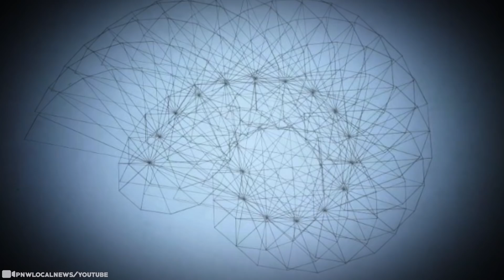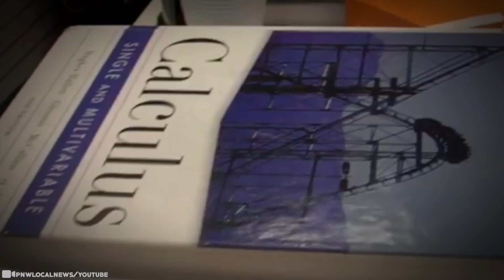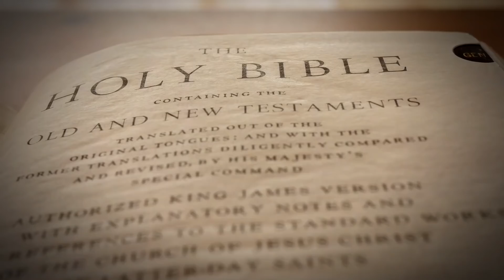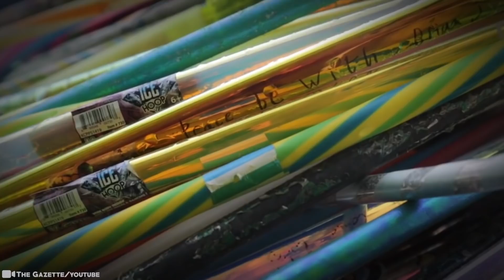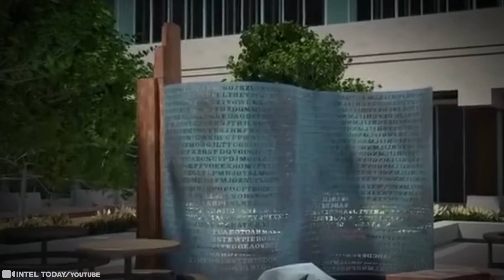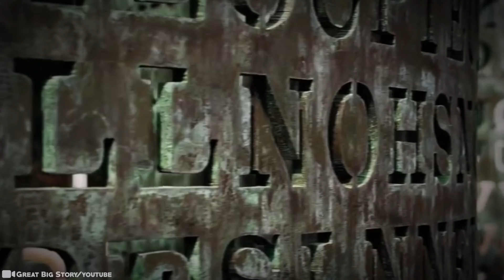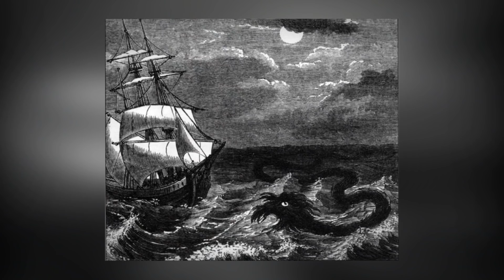15 Descubrimientos Misteriosos Que Los Científicos No Pueden Explicar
La vida en la Tierra puede ser un asunto muy divertido. Y cuanto más avanzamos como raza humana (mental, física, espiritualmente, o en los campos de la ciencia y la tecnología), hay algunas cosas que no podemos comprender completamente, sin importar cuánto lo intentemos. Y por eso estamos aquí!. A pesar de lo lejos que hemos llegado, no hay forma de que podamos negar que algunas cosas simplemente desafían toda lógica, incluso los expertos están perplejos por ello. Pasaremos de una migración de aves a las fiestas de las súper ballenas, a los árboles de hula-hoop o a unos particulares ataúdes muy pequeños... Definitivamente querrán ver esto. Estos son 15 Descubrimientos Misteriosos Que Los Científicos No Pueden Explicar